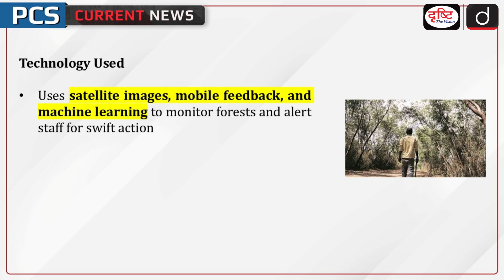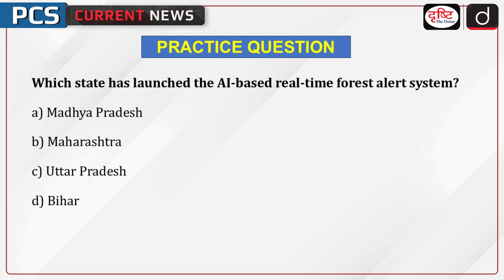AI-Based Forest Alert System | PCS Current News | Drishti PCS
Madhya Pradesh has become the first state in India to implement an AI-based real-time forest alert system for active forest management. It is aimed at detecting land encroachment, land use change, and forest degradation.

1. Videos by Dr. Vikas Divyakriti

2. Concept Talk- By Dr. Vikas Divyakirti

5. DAILY CURRENT AFFAIRS WITH MCQs